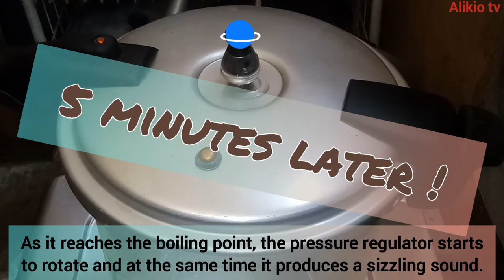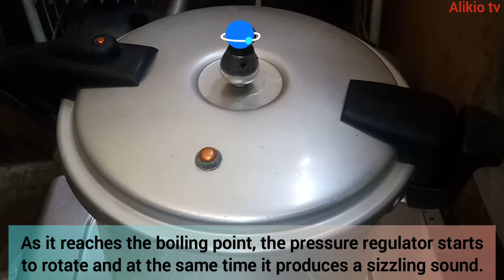EP021 How to cook MACKEREL SARDINES in OIL ( Homemade) Mackerel Sardines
In this video I'm going to show you How to Cook Mackerel Sardines in oil.
This channel that you are watching right now gives you tips , easy and simple ways on How to Cook your favorite dishes with ingredients that are readily available in the marketplace and groceries stores nearby.You can also watch some of my videos listed balow.
1.) Sardines in tomato sauce
2.) Batangas Beef Adobo sa Antipolo
3.) Ginataang langka ( Bakit hindi masarap )
4.) Chicken Adobo sa gata with lemongrass.

INGRDIENTS :
1.) 1 Kg. = Mackerel
2.) 2 cups = Brine Solition (2 cups water, 2 tsp salt, 4 tbsp oil and 1 tsp msg.)
3.) 5 cups = water for boiling
you are going to use pressure cooker , rack , glass jar or any glass container that fits for you to use., aluminum. foil and string to tie around the aluminum cover.

PROCEDURE :
1.) Wash and clean the mackerel , remove its heads, tails and fins.
2.) In the glass jars or containers, arrange the fish first , then add the brine solution, and 2 tbsp of oil then cover with aluminum foil then tie it to seal the glass jars.
3.) Using pressure cooker , place the rack at the bottom, put 5 cups of water for boiling, and on top of the rack put the glass jars and cover the pressure cooker.make sure it is properly locked.
4.) Click on the stove and allow it to boil for at least 5.minutes or until the pressure regulator rotates and produces a sizzling sound then lower the heat and leave it boiling for an hour and half the put off the heat and it's done !
6.) Let it cool before opening the pressure cooker.
Reminder : Do not force open the pressure cooker while it is still very hot otherwise it will explode and hurt you.
7.) When it is already cold, remove the glass jars and transfer to your table.It is now ready for serving.
Best served with hot steamed rice.Thank you for watching this video, and if you are new to.my channel and enjoyed watching consider subscribing too.This video is made especially for you.Thank you.